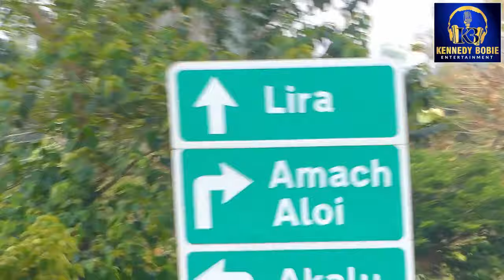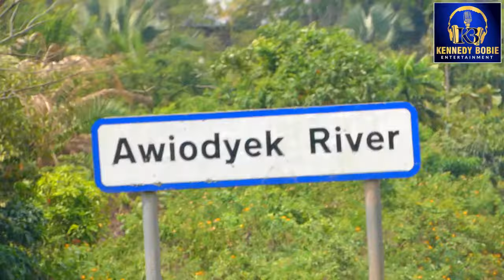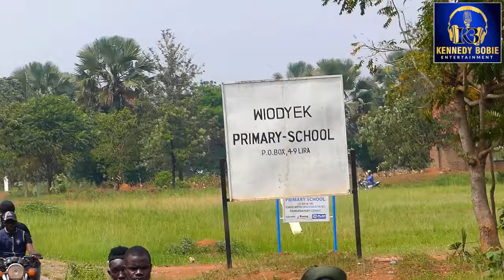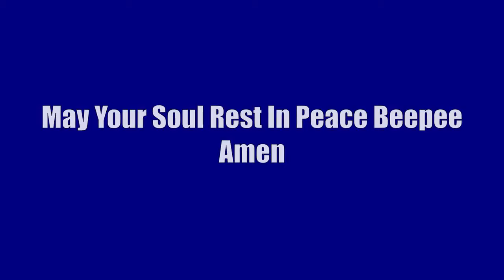Burial Process Of Beepee And His Songs From Lira To Dokolo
Beepee was buried in His Ancestrial home in Dokolo, this video brings to you how his body was taken to Dokolo and all His songs, watch enjoy and please subscribe and ring the bell notification icon to be able to get notifications of all our new videos